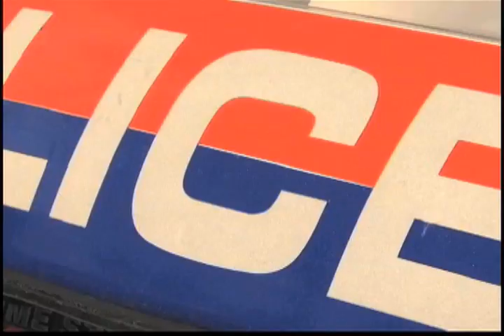In The Line of Duty: The Challenges of Police Life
Richard French, Andrew Whitman, Dominic Carter, Political Consultant Brad Gerstman, Fmr. Pres of the NYC Citizens Crime Commission Thomas Reppetto and VP of Empire Government Strategies Anthony Figliola discuss the risk of being shot police officers face everyday on Richard French Live.